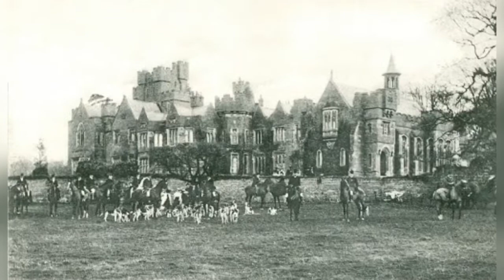Ruins Of Bayons Manor UK Urbex Urbexlass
Bayons Manor Was Built Around 1840 By The Tennyson Family. It Was A Large Manor House Consisting Of 60 Rooms , That Took Approx 7 Years To Build. Bayons Manor Was Built In A Neo-Gothic Style. The Manor Was Sold Around 1944 And Then Blown Up In 1964. All That Remains Today Is Part Of The Gateway And Joining Wall, A Small Portion Of The Manor And An Overgrown Icehouse. I Apologise For My Camera Being Wet At The Beginning Of The Video. I Have Included Two Pictures At The End Of How Bayons Manor Originally Looked. UK Urbex